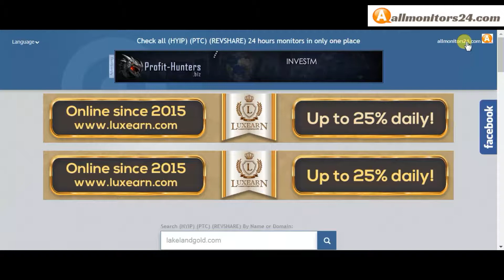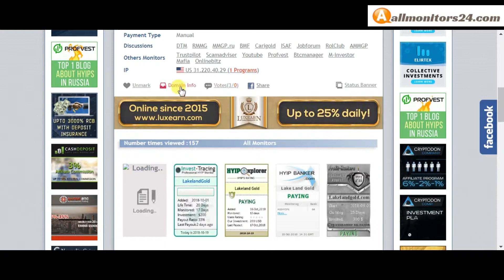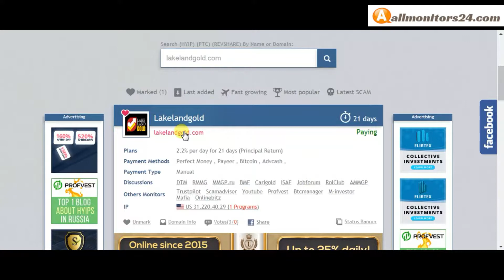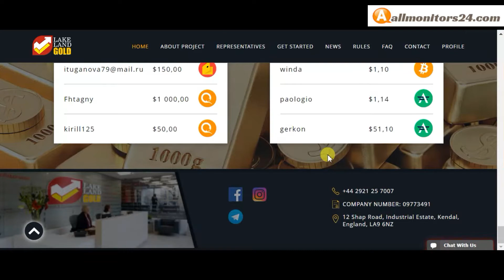Lakelandgold.com - Reviews SCAM or Paying ?